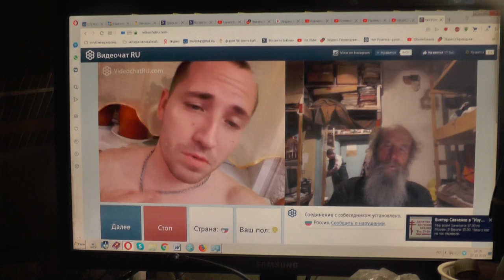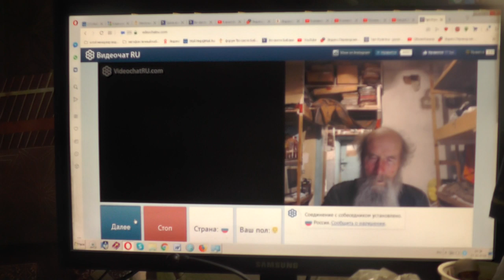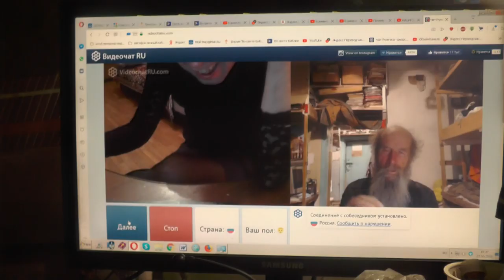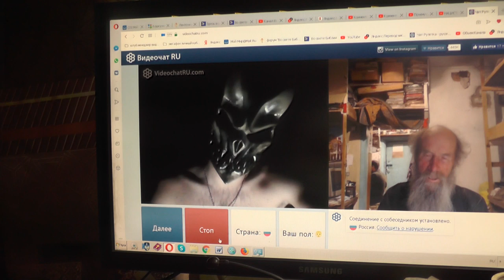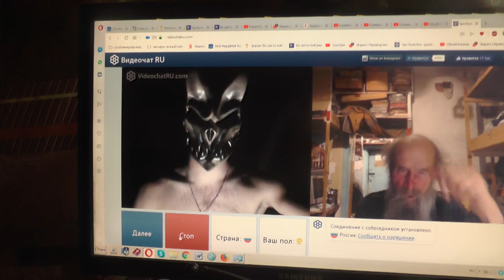№53. Иоан.3:36 Верующий в Сына имеет жизнь вечную,..